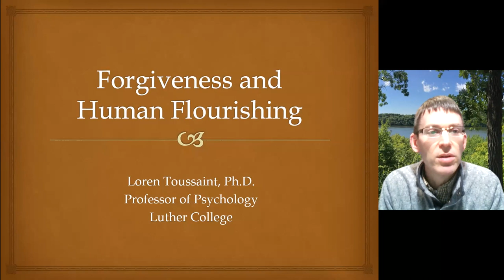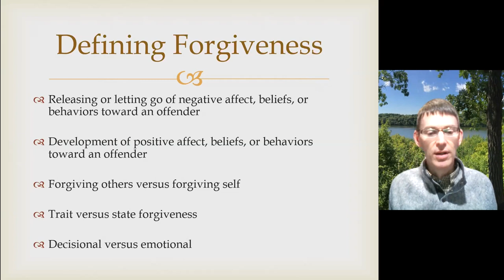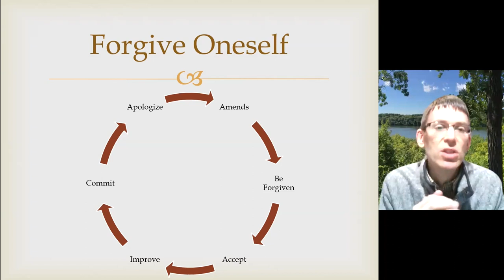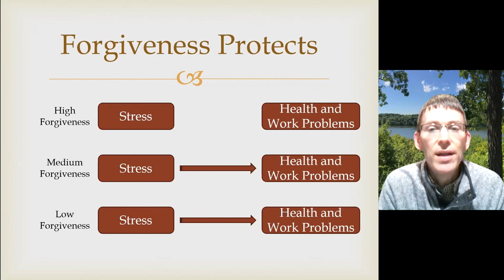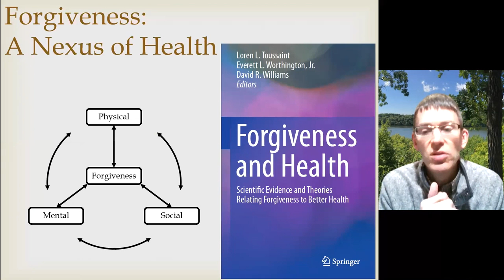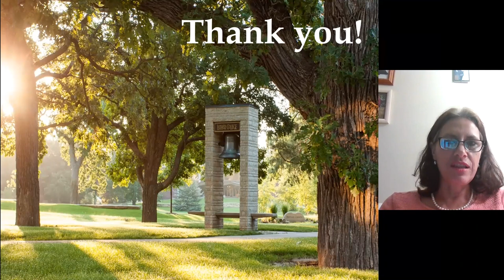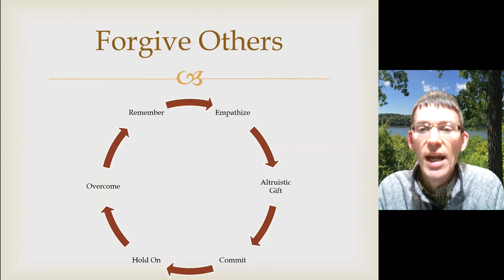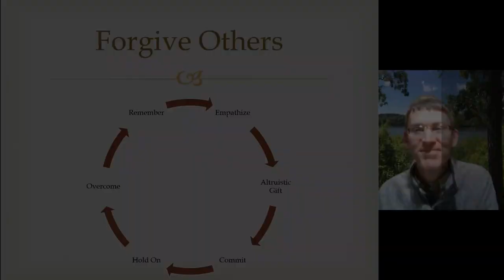IPS Global Lecture: Forgiveness and Human Flourishing by Dr. Loren Toussaint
Dr. Loren Toussaint, a Professor of Psychology at Luther College, will present the importance of forgiveness and human flourishing.

Dr. Toussaint is the President of Forgiveness Foundation International and Associate Director of the Sierra Leone Forgiveness Project. He also served as a visiting scientist for the Mayo Clinic (2009-10).